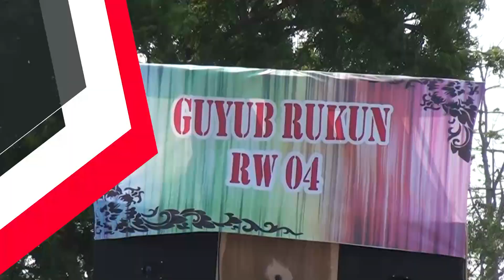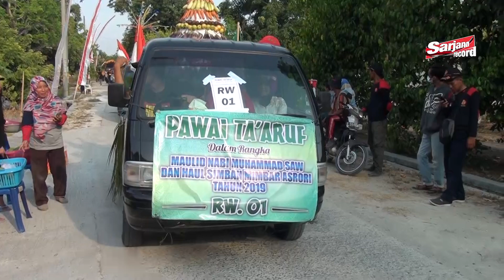Karnaval Dresi Wetan Part 5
Dalam Rangka Memperingati Maulid Nabi Muhammad S.A.W Dan Haul Simbah Mimbar Asrori